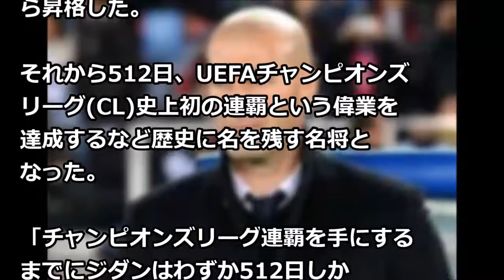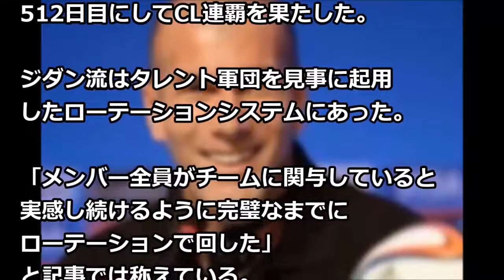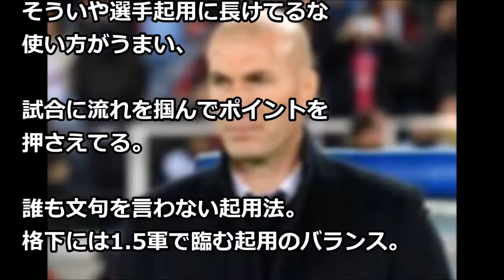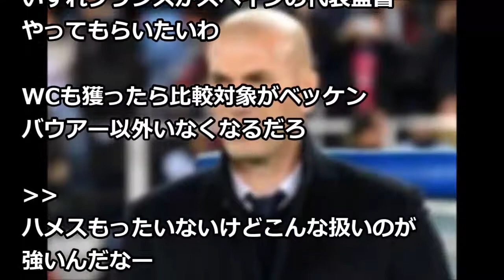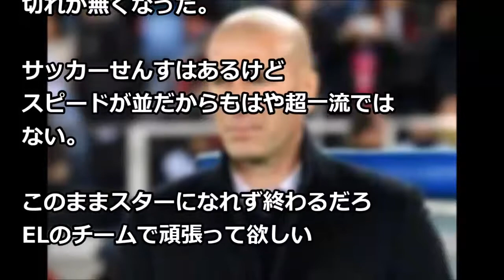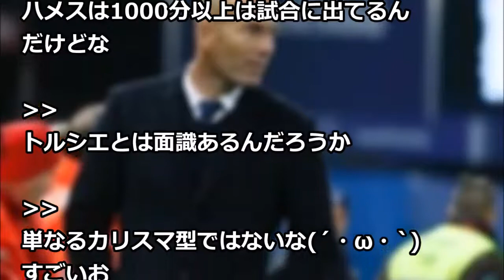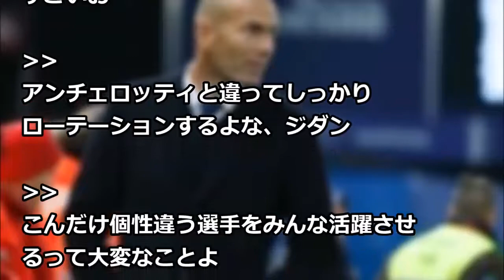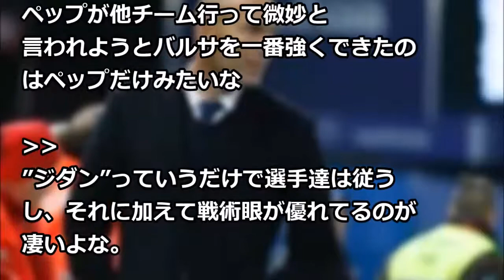【サッカー ジダン】‹レアル・マドリードのジダン監督›就任512日目で名将の領域に到達！スペイン紙も手腕称賛「完璧なローテーション」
【関連動画】
リバプールFWソランケ弾でイングランドが4強進出！U-20ワールドカップ準々決勝イングランド対メキシコ

日本代表 熾烈なポジション争い

岡山商科大近藤弘樹が西の雄近畿大相手に初陣を飾る【１回－３回】

【DAZNハイライト】2017明治安田生命J2リーグ第17節 vs.熊本@えがおＳ

済州ユナイテッドと浦和レッズでの大乱闘の最中の槙野智章選手に対する海外の反応